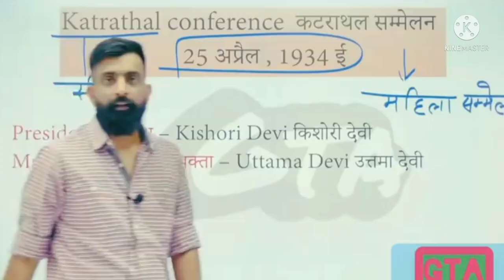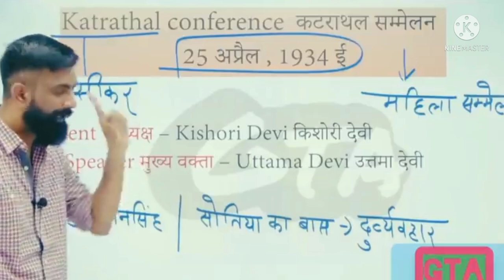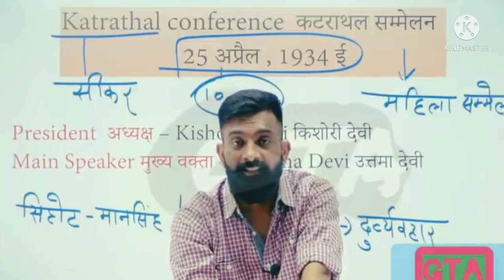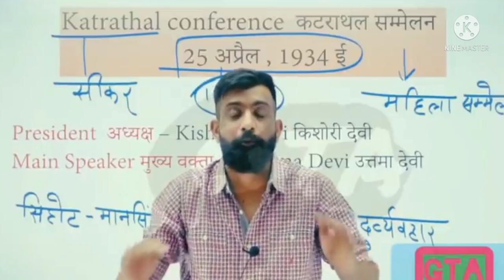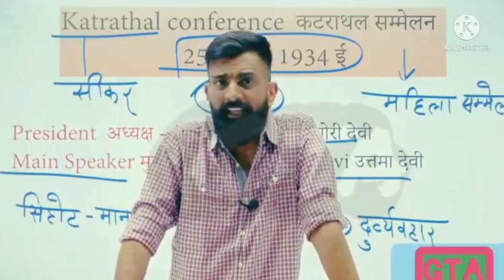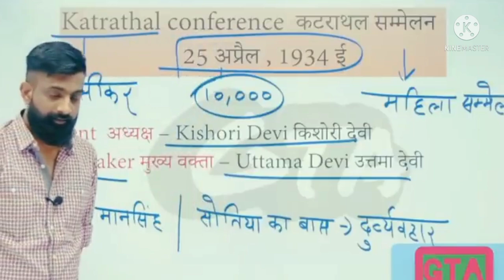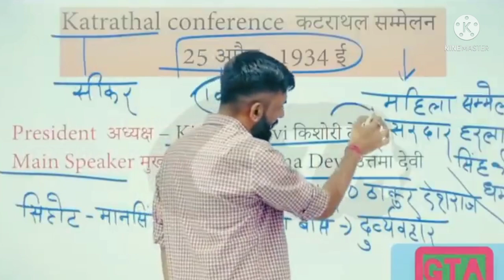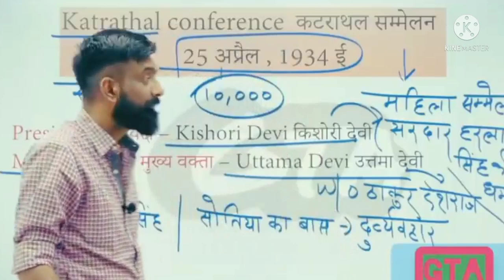जब पहली बार महिलाएं घरों से बाहर निकली कटराथल सम्मेलन, राजस्थान By Rajveer Sir Springboard jaipur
Rajveer Sir Springboard jaipur

Welcome to Springboard Clips
प्रिय मित्रों
यह चैनल पूर्ण रूप से विद्यार्थियों, अभ्यर्थियों तथा युवा वर्ग को समर्पित है ।।

RAS || PSI || PATWAR ||GRAM SEVAK || REET || College lecturer || ACF || 1st & 2nd Grade Teacher exam
 motivational Video , RPSC motivational Video , Upsc motivational Songs , TAS motivational Video , IAS motivational, Springboard Academy,